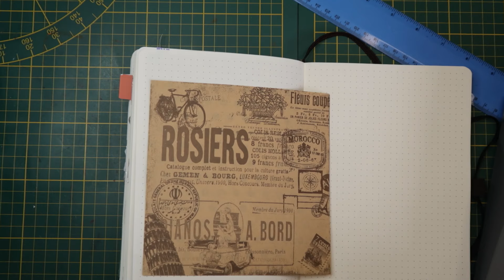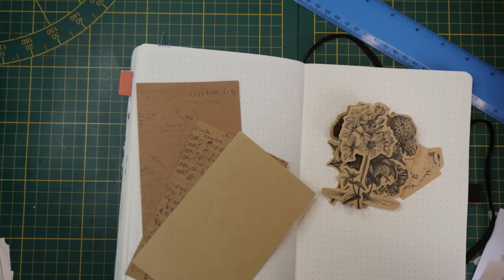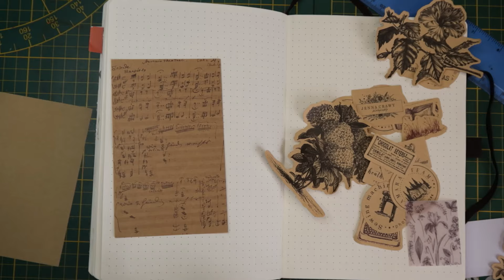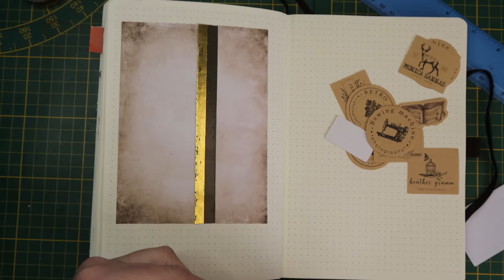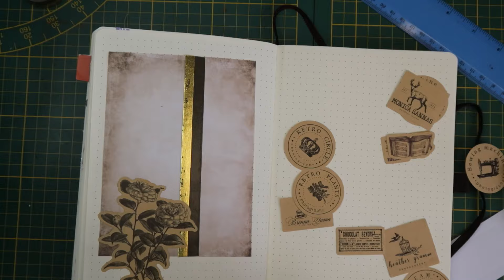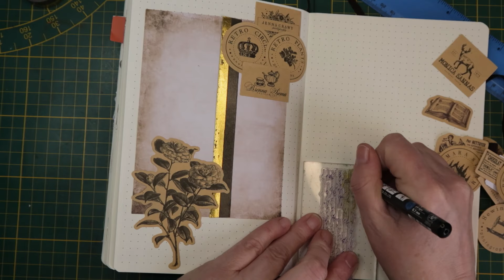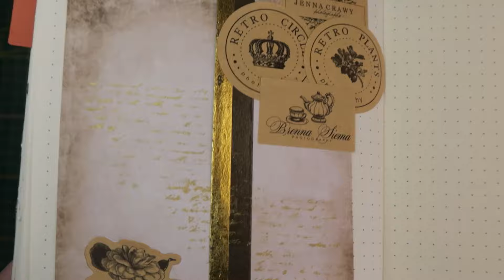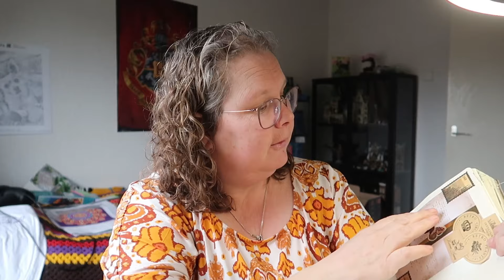GOUD EN OUD ?? | scrapbook S2 afl 18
Post kun je sturen naar :
GewoonSuus
Cypressenlaan 3
1702 KP Heerhugowaard.